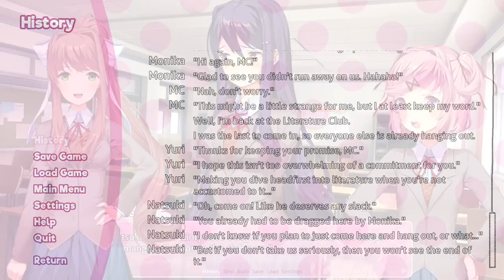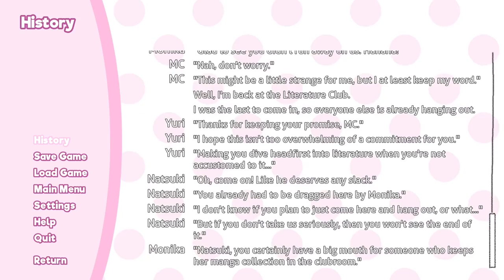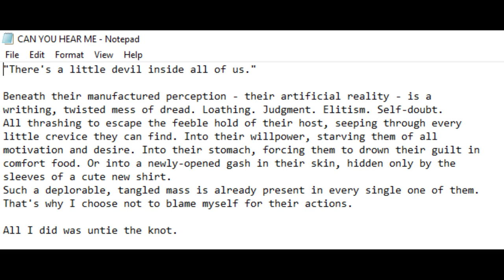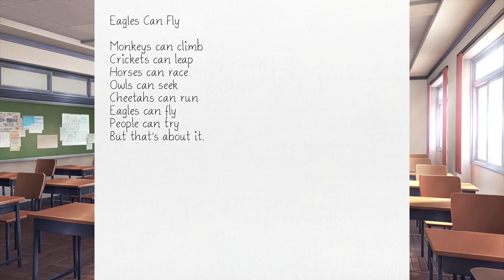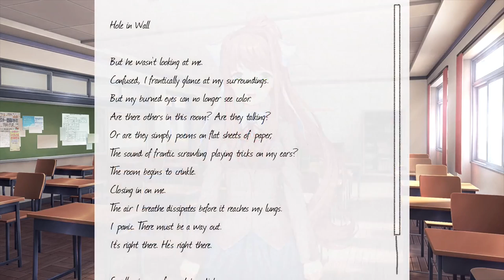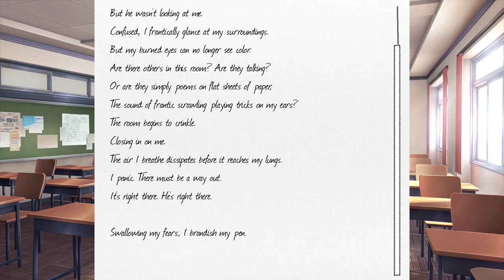Reading with Natsuki! | Doki Doki Literature Club! Part 11